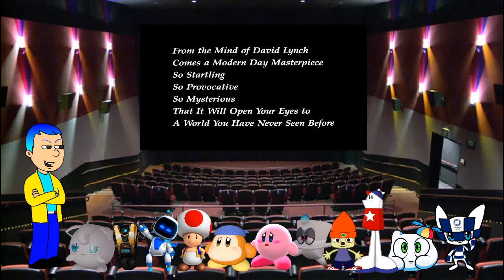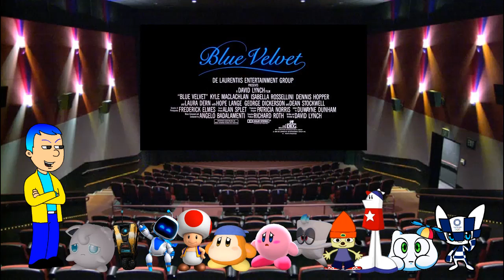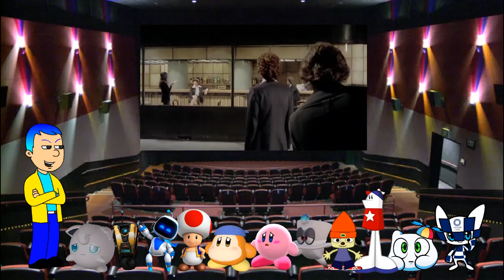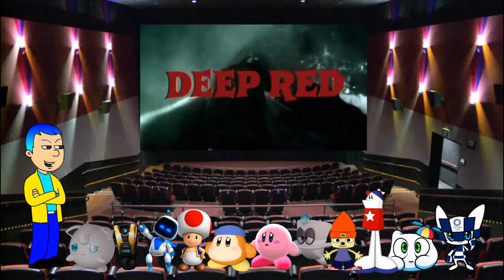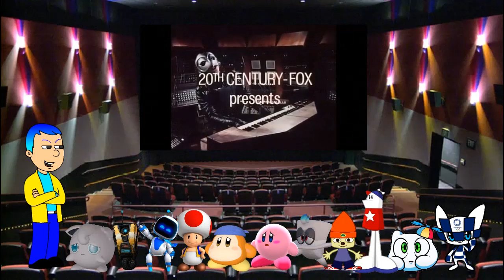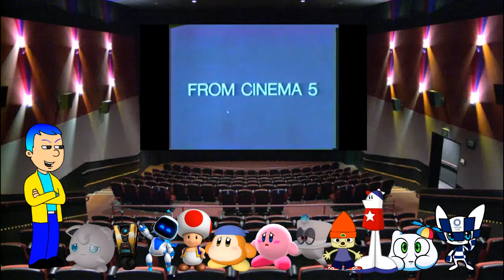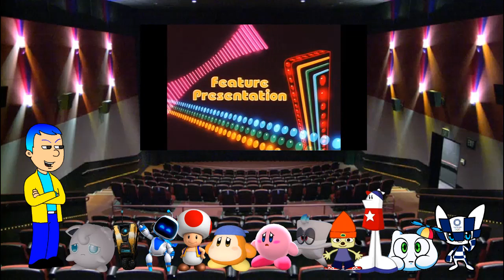KCPA Movie: SpongeBobGaming Forces Miraitowa & Co. to Watch Terrifier 3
NOTE: PLEASE DON'T REMOVE MY VIDEO!!!

Shoutout to:
etc.

Cast:
SpongeBobGaming
Miraitowa
Smitty the Milkbag
Homestar Runner
PaRappa the Rapper
Cappy
Kirby
Waddle Dee
Toad
Jigglypuff
Astro Bot
Claptrap
KCPA
SlashCraft
Charlie Bent
Kiyah Walter
Syara

Trailers for Terrifier 3:
Riding the Bullet (2004)
South Park: Bigger, Longer, & Uncut (1999)
Blue Velvet (1986)
Deep Red (1975)
Phantom of the Paradise (1974)
Monty Python and the Holy Grail (1975)
Carrie (1976)

Commercials/promos used:
Soul Calibur Sega Dreamcast Commercial (1999)
Kick Buttowski Disney XD Promo (2010)
Sonic Adventure Sega Dreamcast Commercial (1999)
N64 Player’s Choice Commercial (1998)
Great Wolf Lodge SpongeBob Commercial (2016)
Nintendo’s Ultimate Recess Room Sweepstakes Promo (1999)
SpongeBob Moves In Commercial (2017)
N64 Player’s Choice Commercial (1999)